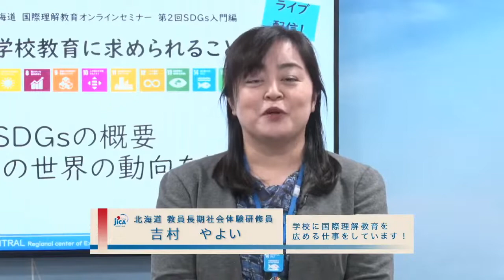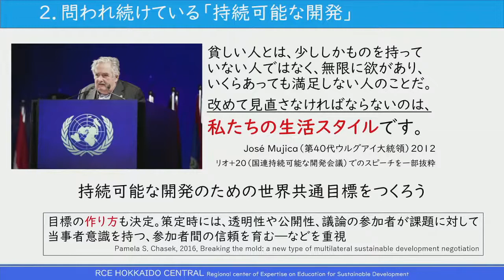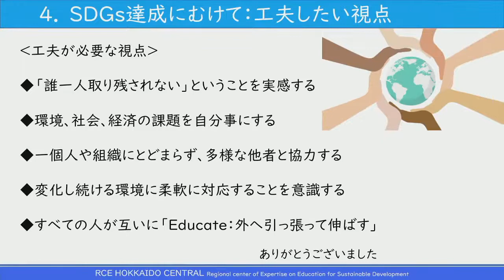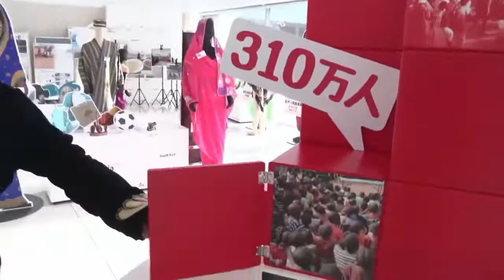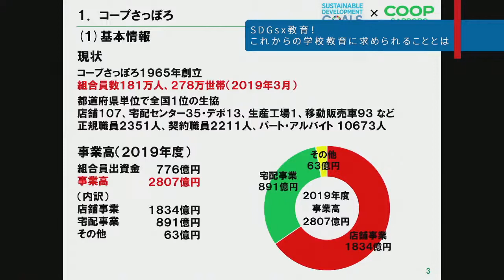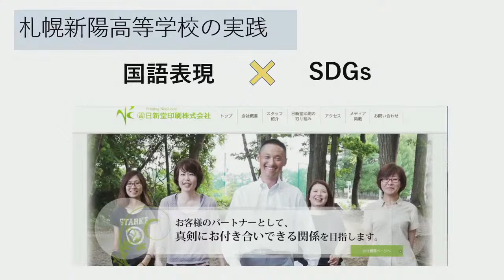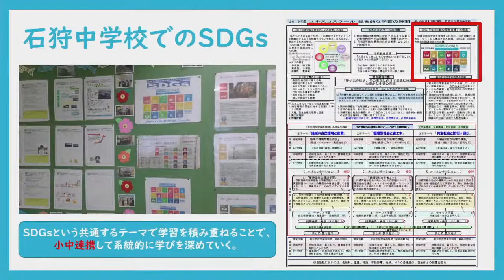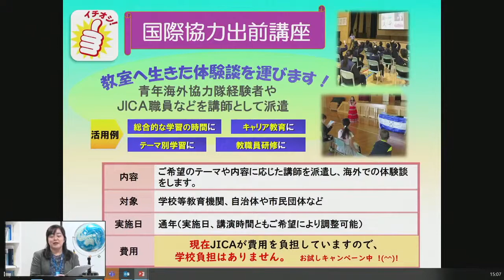国際理解教育オンラインセミナー 第２回SDGs入門編 SDGs×教育～これからの学校教育に求められることとは～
第2回SDGs入門編は「SDGs×教育　これからの学校教育に求められることとは」と題して、SDGs概要の説明や教育関係者等のパネルトークを実施します。YouTubeコメントや事前にメールでの質問もお受けしていますので、ぜひ議論にもご参加ください。北海道内、様々な地域からの視聴をお待ちしてます！（1）プログラム内容（2時間程度）　敬称略 ①講演「SDGs概要と2020年の世界の動向を知る」 　講師：RCE北海道道央圏協議会　有坂美紀 ②ほっかいどう地球ひろばのご紹介 　地球案内人：田中肇 ③パネルトーク「SDGs×教育！これからの学校教育に求められることとは」 　ファシリテーター：　RCE北海道道央圏協議会　有坂美紀 　パネリスト予定：北海道教育委員会 　　　　　　　　　現役教員（北海道開発教育ネットワーク） 　　　　　　　　　現役教員（青年海外協力隊経験者） 　　　　　　　　　北海道SDGs推進プラットフォーム本部 （途中休憩をはさみながら行います） ⭐️セミナー詳細はコチラから↓ ⭐️視聴後はぜひアンケートにお答えください↓ ⭐️JICA北海道　国際理解教育支援事業のご案内はこちら↓